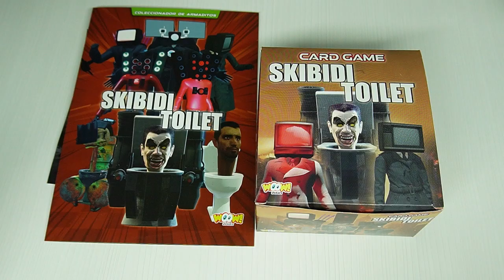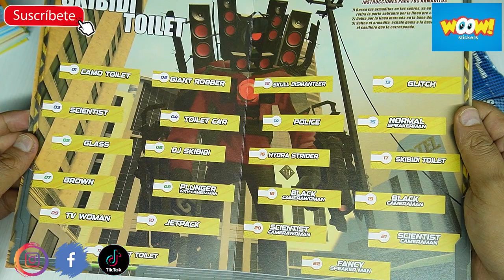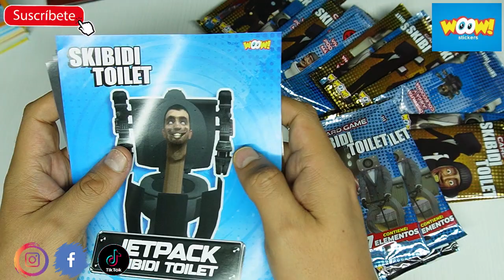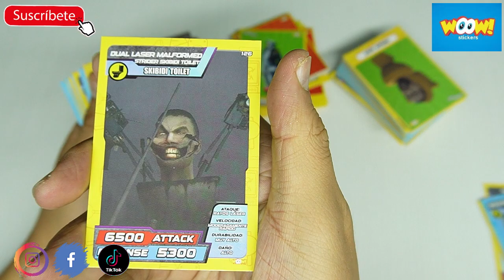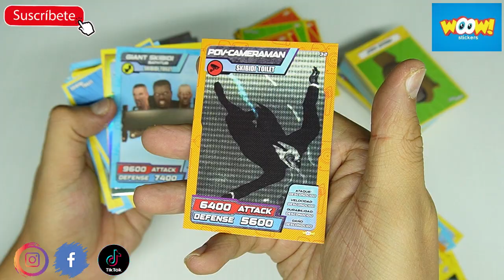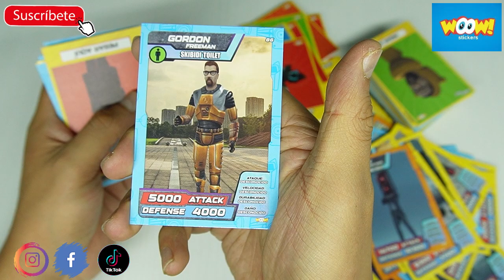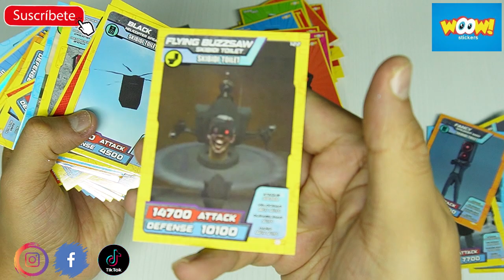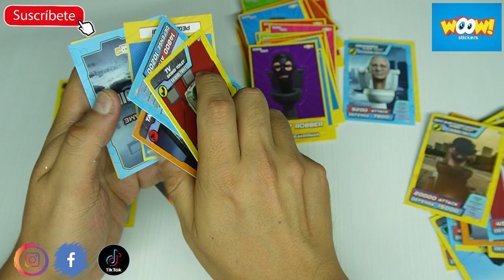SKIBIDI TOILET CARDS GAME 2023: APERTURA SOBRES de Woow Stickers Perú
Skibidi Toilet es una de las series más extrañas y famosas de YouTube creada por @dafuq..boomtv... su fama es tan grande que ahora llegó a TikTok y es todo un éxito. La editorial peruana Woow stickers ha lanzado un CARD GAME de esta serie 3D... Aquí la revisión de esta colección alternativa